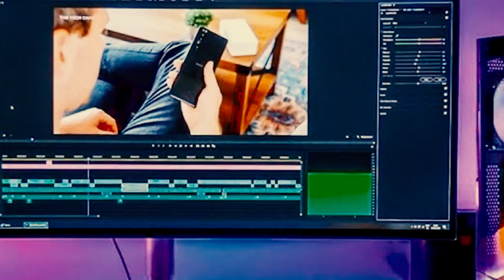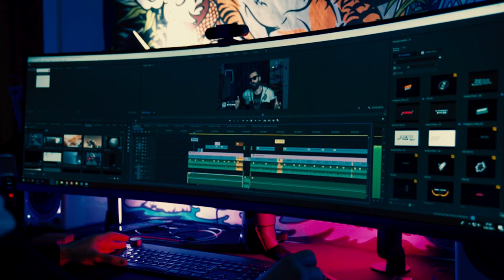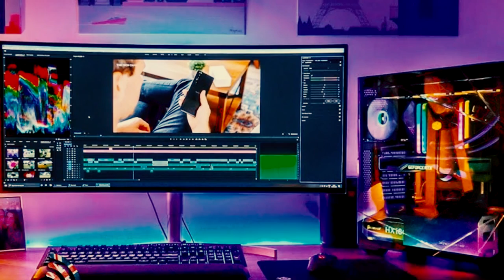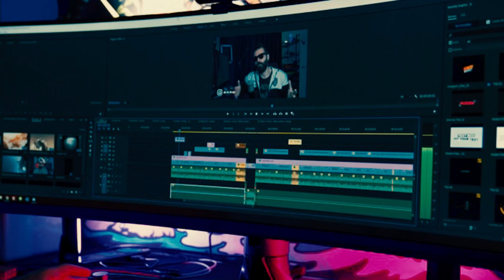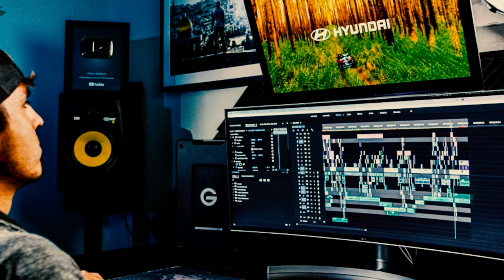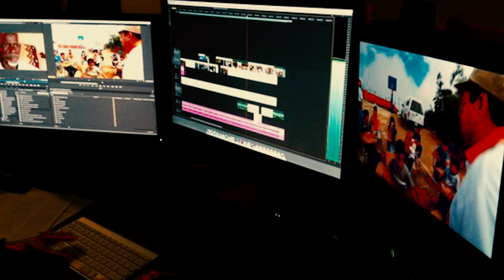Best Video Editing PC Build | ULTIMATE 4K Editing | Best Desktop For Video Editing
Friends, in this video, I am showing you how we can make a good Video Editing Computer, 4k video editing you can watch this video till the end.

Best Video Editing PC Build | ULTIMATE 4K Editing | Best Desktop For Video Editing | 4K

1. Best Video Editing PC Build
2. edius video editing software pc requirements
3. wedding video editing
4. wedding video editing songs hindi

1) Record Computer Screen   06:30
2) Import Video, Split Video and Join Video   22:25
3) Import audio on Audio Track, Adjust Audio and apply audio Effects   27:20
4) Add Lower Third in Videos    52:10
5) Add Customize Text Effects   58:10
6) Adding Images and Blur Effect in Background    01:15:40
7) Add Transitions in Video   01:09:20
8) Add Effects in Video - Blur, Mosaic, etc.    01:13:47
9) Add Elements in Video- Smiley shape, Arrows Etc.  01:18:08
10) Add Split Screen - Multiple Screen   01:20:32
11) Use of Crop and Pan and Zoom  01:22:12
12) Add Green Screen over on Video   01:41:52
13) Increase Speed of Video   01:47:35
14) Freeze Frame in Video   01:50:00
15) Save Project and Export Video  01:51:50